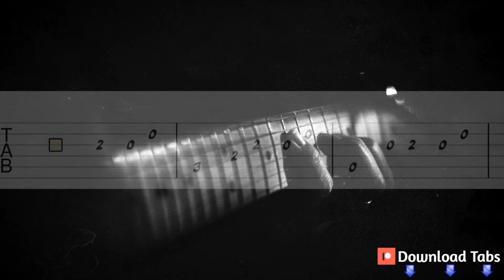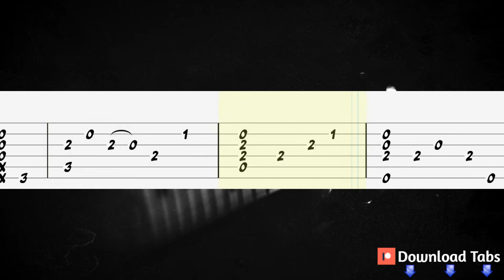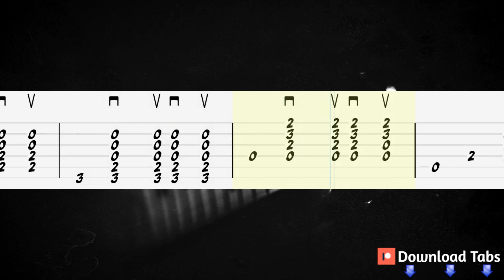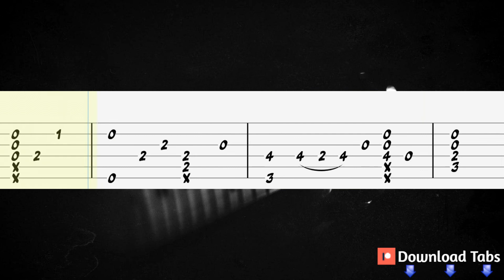Sweater Weather - The Neighbourhood Guitar Tabs, Guitar Tutorial (Fingerstyle tab)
How to play Sweater Weather on guitar
The Neighbourhood Guitar Lesson
The Neighbourhood - Sweater Weather Guitar Tab

Download Tabs
(PDF + Guitar PRO + mp3)